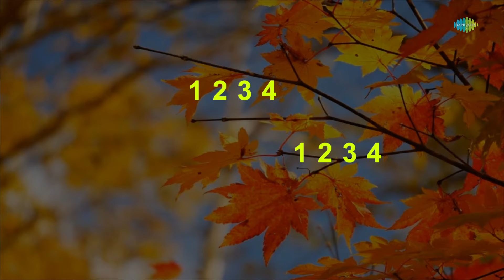Dhal Gaya Din Ho Gayi Sham | Karaoke Song with Lyrics | Humjoli | Asha Bhosle | Mohammed Rafi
Sing to this karaoke song "Dhal Gaya Din Ho Gayi Sham" with lyrics

Credits:
Song: Dhal Gaya Din Ho Gayi Sham
Album: Humjoli
Artist: Asha Bhosle, Mohammed Rafi
Music Director: Laxmikant-Pyarelal
Lyricist: Anand Bakshi